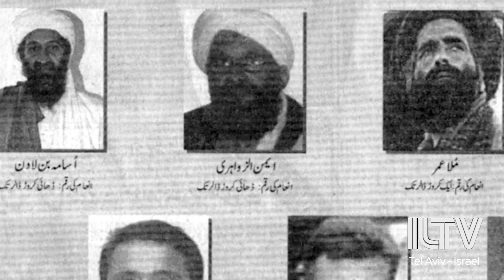New York Times reports Israeli spies killed Al Qaeda #2, with U.S. help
According to a report by the New York Times citing intelligence officials, Israeli operatives were responsible for the killing of a top Al-Qaeda official in Tehran in August.